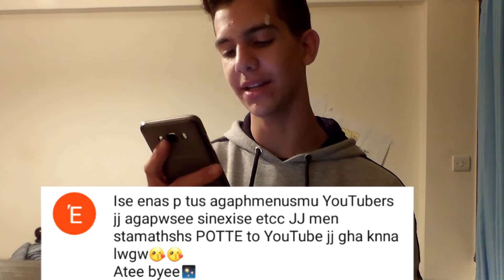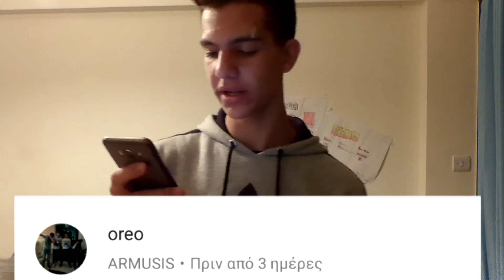Χτύπησα στο κεφάλι!!(🎅Vlogmas#2🎅)|paans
hey guys ime o paans elpizo na sas arese auto to video kai na to deite kai na me voithisete na sinexiso to youtube apla kante ena like,subscribe sto kanali an den eiste idi kai ena share gia na voithisete. anyway guys see you next time. ;]

oti thelete stilte mou minima kai apanto se olous

paans_official:/Follow me and on instagram for other personal or updates on channel and some videos😉

Website (Razer):
Deite ta prointa kai deite alles leptomeries episis mpreite na katevasete wallpaper gia razer pou gamoun

Ta pexnidia pou exo:
Just cause 3
Wwe 2k16
Dying light
Black ops 3
For Honor
Trials fusion
Until Dawn
Fifa18
Fortnite

PlayStation ID:Panayiotis3